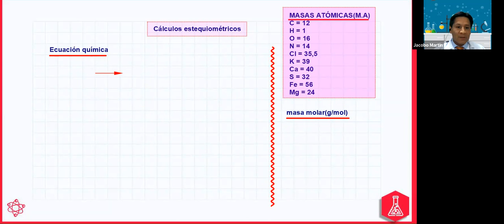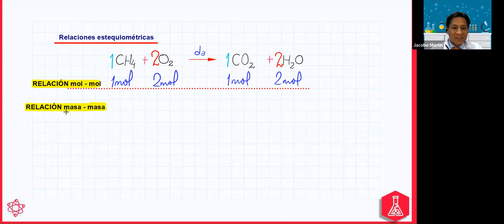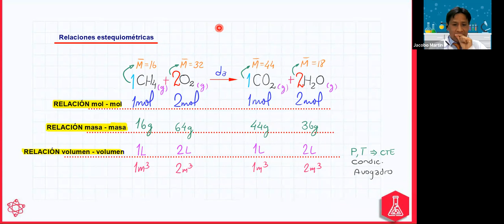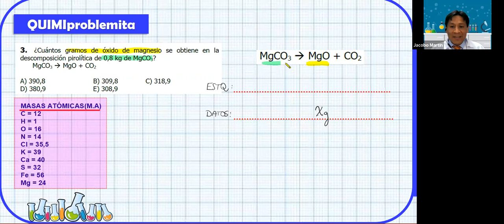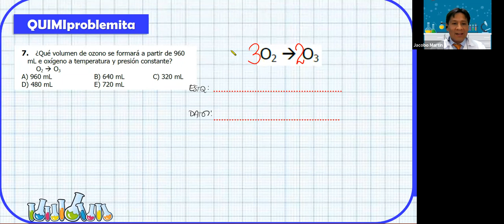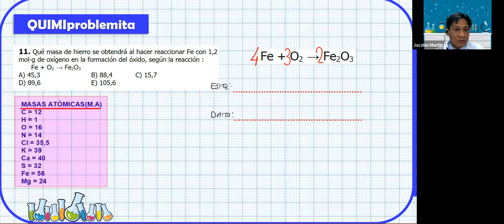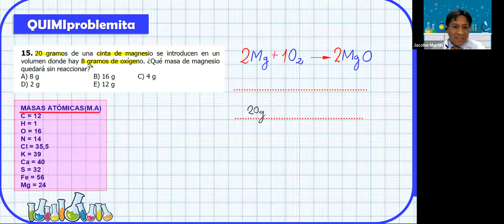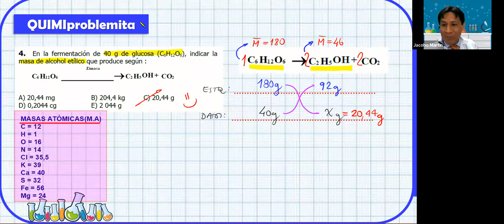QUÍMICA 14/10 - TURNO TARDE